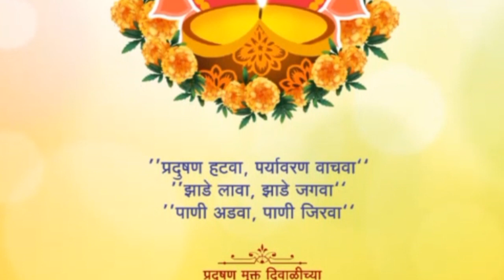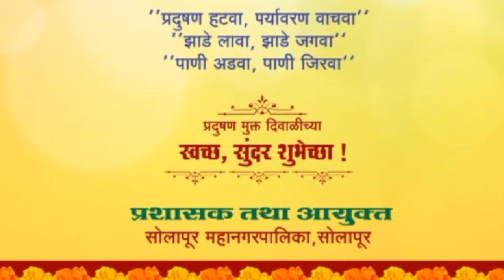shivsena | सुषमा अंधारेंवर टीका | गुलाबराव पाटीलांचा अतुल भवर कडून समाचार | live solapur news